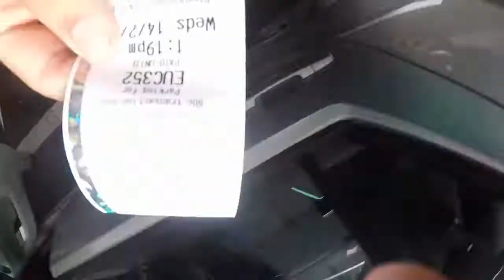Jet Boating On The Waitemata Harbour